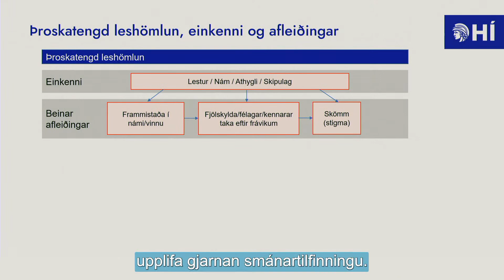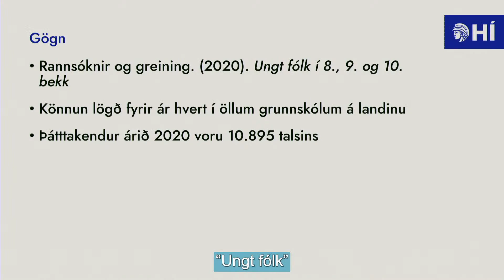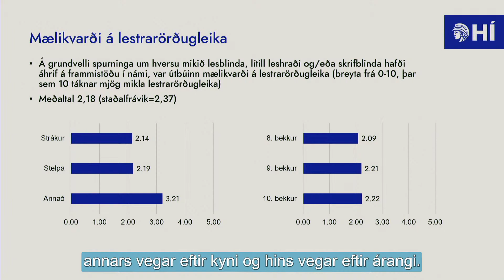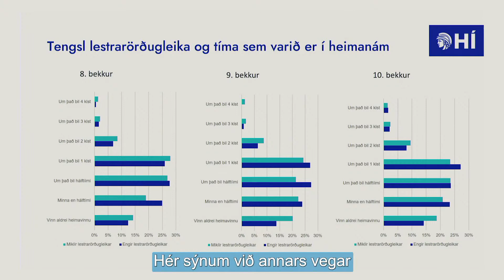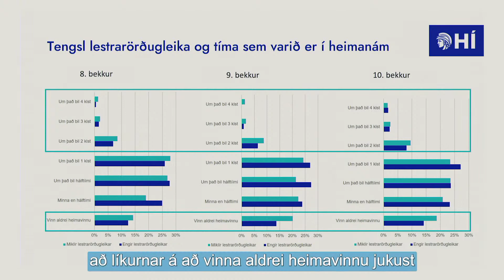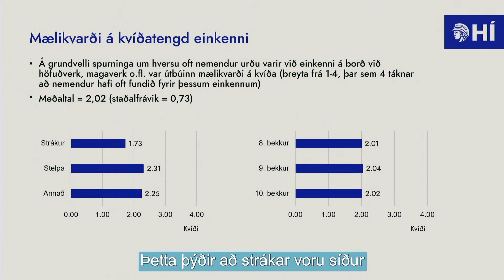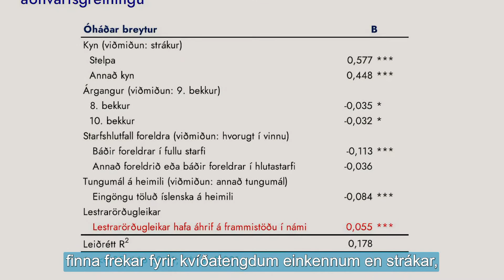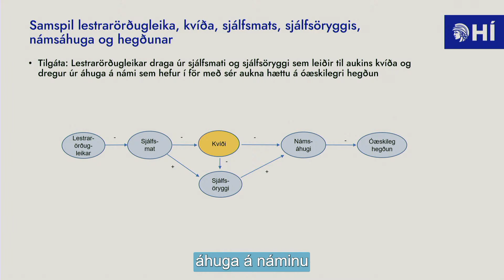Er leikur að læra?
Niðurstöður rannsóknar Félagsvísindastofnunar Háskóla Íslands fyrir Félag lesblindra á Íslandi um tengsl lesblindu og kvíða á unglingsstigi.